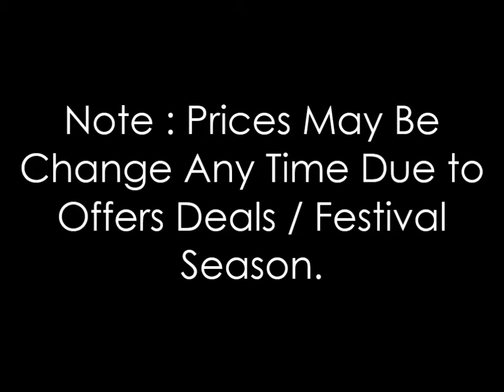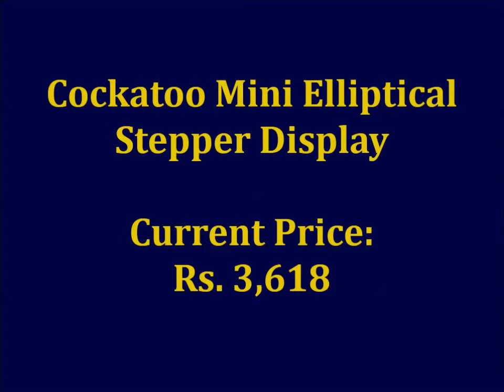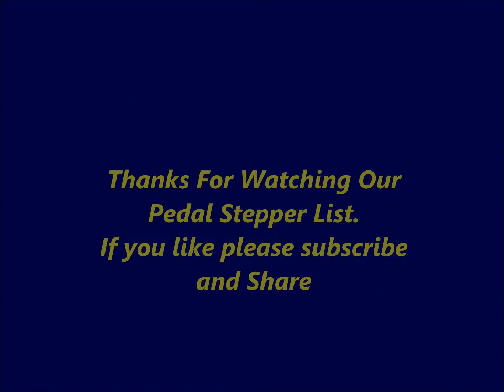Best Pedal Steppers Elliptical Machines in India 2022 Prices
Get
Updated List of Best Pedal Steppers Elliptical Machines in India

(10) :: Amazing Health Solutions Cycle Exercise :: Current Prices ►₹ 1,439

(9)  :: Inditradition Exercise Digital Display Functions :: Current Prices ►₹ 1,649

(8)  :: Klapp Pedal Exercise Adjustable Resistance :: Current Prices ►₹ 1,299

(7)  :: Sparnod Fitness Exerciser Adjustable Resistance :: Current Prices ►₹ 1,799

(6)  :: Healthex Digital Exerciser Exercise Resistance :: Current Prices ►₹ 1,549

(5)  :: Inditradition Exercise Digital Display Functions :: Current Prices ►₹ 1,649

(4)  :: Lifelong LLF720 Elliptical Exercise Resistance :: Current Prices ►₹ 2,899

(3)  :: Device Exercise Fitness Digital Functions :: Current Prices ►₹ 1,599

(2)  :: Folding Exerciser Exercise Portable Peddler :: Current Prices ►₹ 1,489

(1) :: Folding Exerciser Exercise Portable Stationary :: Current Prices ►₹ 1,430

Our this Channel is a participant in the Amazon Services LLC Associates Program for sites to earn advertising fees by advertising.

Thanks
Admin
CoolFree Reviews 007